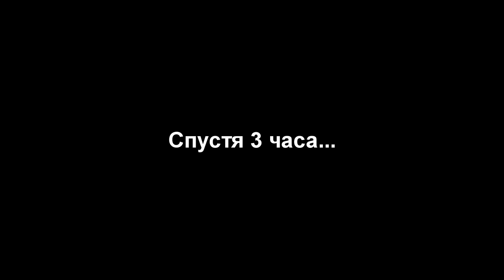моястодневка | @wasd | День 65. Тысяча отжиманий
Немногим более месяца назад мы сделали на тренировке 500 отжиманий! Время идет, да и мы не стоим на месте, поэтому сегодня мы решили выполнить ОДНУ ТЫСЯЧУ ОТЖИМАНИЙ!!!

◄ Содержание тренировки  ►

РАЗМИНКА 3х50 отжиманий от пола
= 150 отжиманий

СУПЕРСЕТ3 раза - Обратный ход конем + Глубокие отжимания на столбах с паузами 10 секунд пауза в нижней точки + 5 отжиманий + 10 секунд пауза в нижней + 5 отжиманий + 10 секунд пауза в нижней + 5 отжиманий + 10 секунд пауза в нижней
= 345 отжиманий

КАСКАД ТУРНИКОВ - сначала от пола, потом от нижней перекладины, потом от средней, потом от верхней и ещё раз от пола. В первом круге - по 5, во втором - по 10, в третьем - по 15, в четвертом - по 20.
= 595

50 ОТЖИМАНИЙ ЗА 1 ПОДХОД
= 645

ОТЖИМАНИЯ С ПАУЗАМИ
- 10 подходов по 5 отжиманий с паузой 10 секунд между подходами
- 10 подходов по 10 отжиманий с паузой 10 секунд между подходами
- 10 подходов по 10 отжиманий с паузой 5 секунд между подходами
=995

МАКСИМУМ ОТЖИМАНИЙ ЗА 1 ПОДХОД - Делаешь 105, если не можешь, то разбиваешь на подходы.
=1000

P.S. Я где-то ошибся с цифрами в последних двух упражнениях, потому что в последнем подходе на МАКСИМУМ у ребят получилось 130 нужно сделать, а не 105.

◄ Приложение  ►

◄ Магазин WORKOUT  ►

Лучшие товары для тренировок дома и на улице! Перчатки, утяжелители, резиновые петли, домашние турники и много всего другого.

WorkOut - уличное фитнес направление, объединяющее уникальный подход к тренировкам, философию многостороннего развития личности и социальную активность. Подробнее можно узнать на официальном сайте